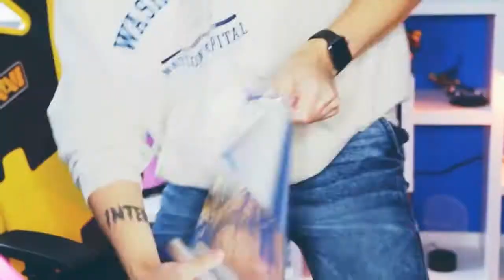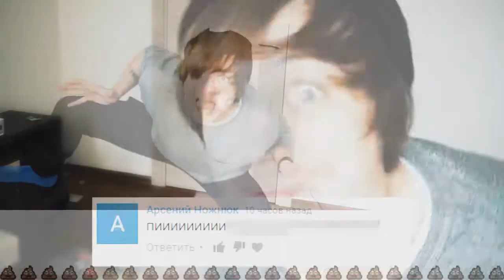Ивангай / кормит людей дерьмом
Иван Романович Рудской; украинский и российский летсплейщик и видеоблогер один из самых востребованных видеоблогеров по мнению издания «Газета.Ru», самый посещаемый русскоязычный видеоблогер по мнению издания «Коммерсантъ». Согласно ряду оценок, является самым популярным видеоблогером в России. По мнению Djek Studios самым не нормальном видеоблогером который говорит всякую хрень делает не мыслемые и не приятные вещи на камеру для нормального человека. Владелец канала с названием «Ивангай» на YouTube (до 2017 года канал назывался EeOneGuy).

В 2016 году совместно с Сашей Спилберг и Марьяной Ро сыграл одну из главных ролей в фильме студии Bazelevs (продюсер Тимур Бекмамбетов) который считается самым дебильном фильмом в России и который набрал больше отрицательных чем положительных отзывов — «Взломать блогеров» (реж. Максим Свешников).

Дата рождения: 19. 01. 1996.
Место рождения: Александрия, Широковский район,
                              Днепропетровская область, Украина.

Компания Djek studios 2018
Автор видео: Евгений Манаенков